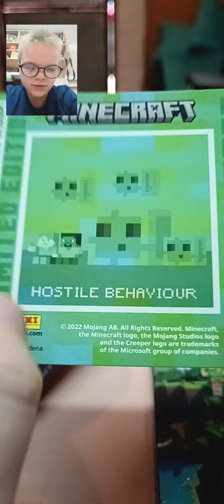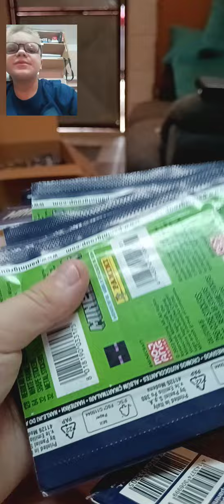lukas firstshortvideo stickers minecraft video panini cards